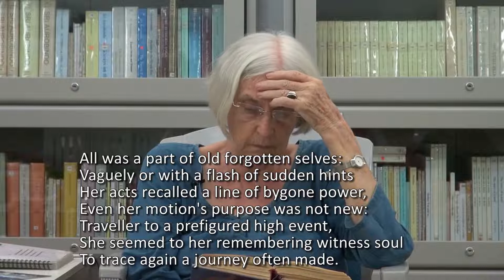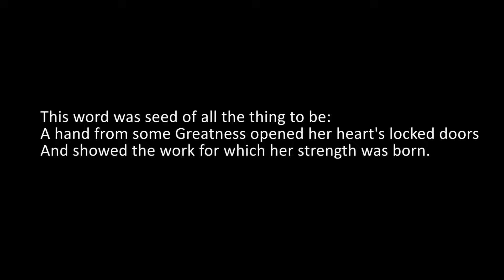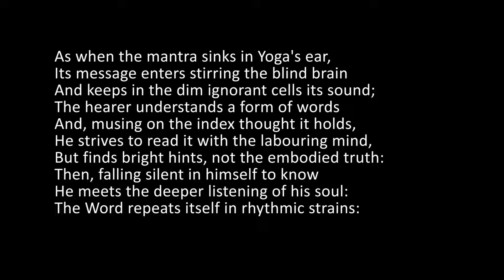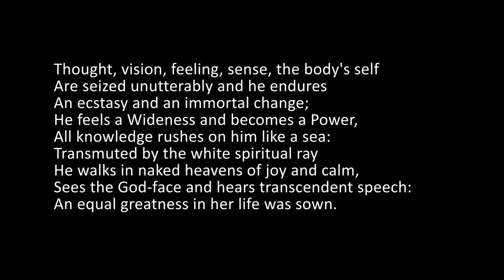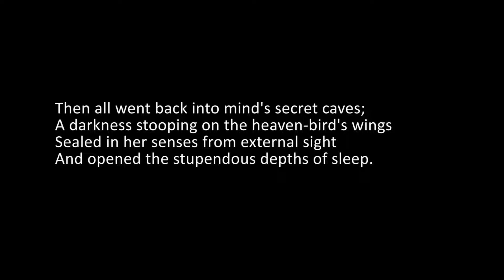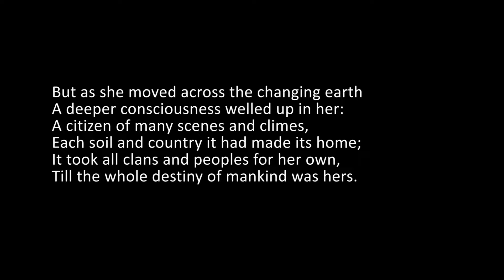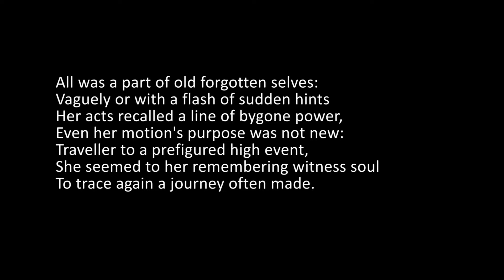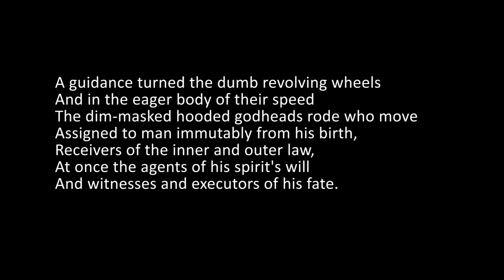The English of Savitri, Book 4, Canto 3, Lines 217 to 261 and Canto 4, Lines 1 to 31